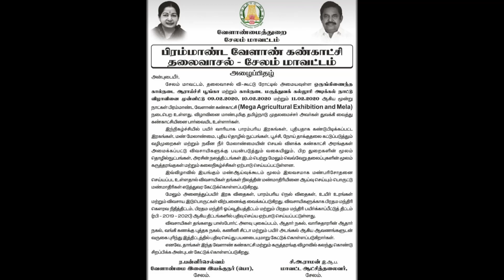பயிரின் வேர் உறுதிக்கும் , அதிக விளைச்சலுக்கும் தொல்லுயிர் கரைசல் !!! | Tholluyir karaisal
பயிரின் வேர் உறுதிக்கும் , அதிக விளைச்சலுக்கும் தொல்லுயிர் கரைசல். திரு. ரவிச்சந்திரன் அவர்கள் பண்ணைக்கு தொல்லுயிர் கரைசல் மற்றும் வேஸ்ட் கம்போஸ்ட் கொண்டு பயிருக்கு உரமிடுகிறார்...

திரு. ரவிச்சந்திரன் அவர்கள் கைபேசி எண் : 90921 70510